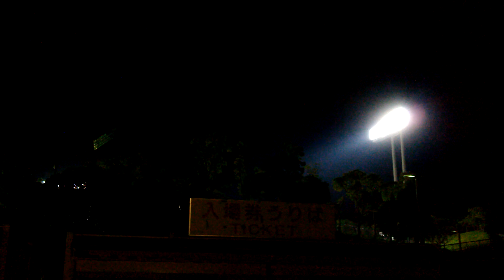ユニバー記念競技場横で打上花火2012.9.15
1発目が打ち上がるのは 1:23
打ち上げ花火をユニバー記念競技場の外から撮影しました。
時刻は２０：００頃、打上場所はコスモスの丘・冒険のくに辺り。
ユニバー記念競技場ではサッカーJリーグ第２５節　ヴィッセル神戸×ジュビロ磐田　の試合が行われていました。